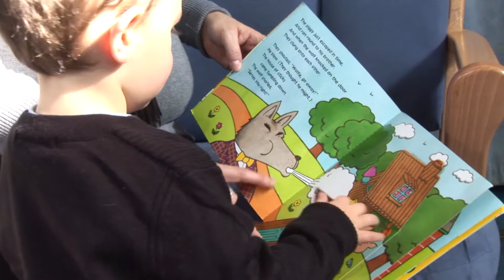Restorative Thinking Parenting Programme